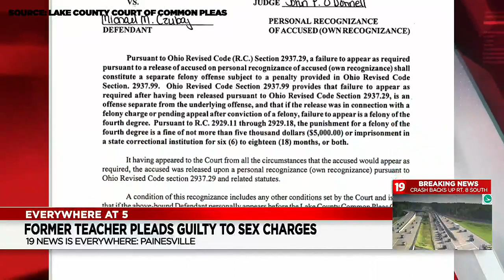Former Willoughby-Eastlake City Schools teacher pleads guilty